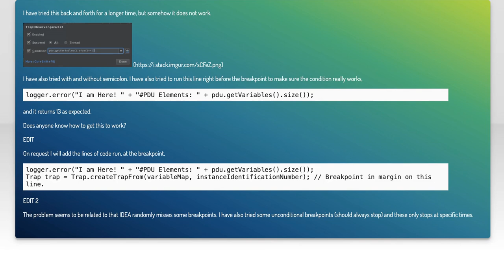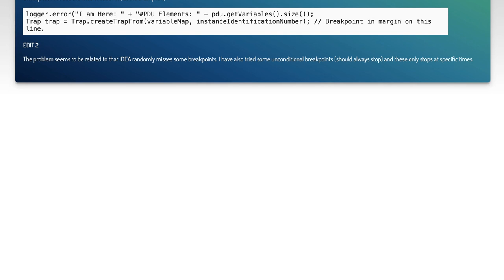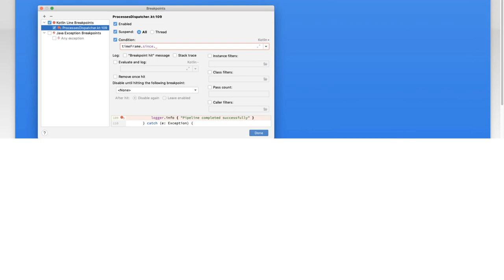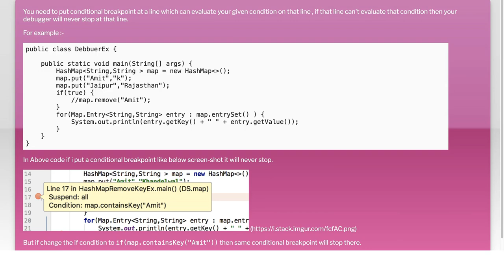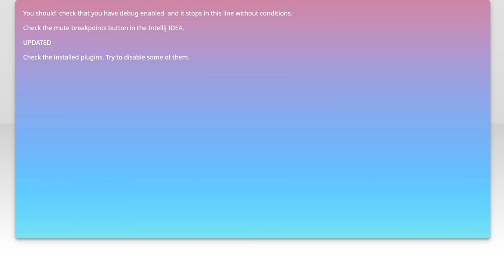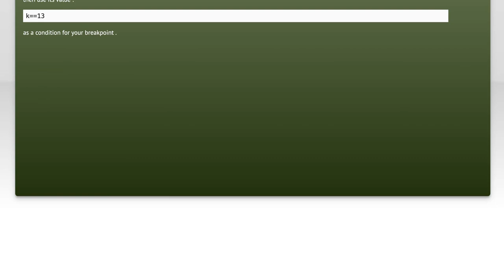How to Use Conditional Breakpoints in IntelliJ IDEA for Effective Debugging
In this video, we'll explore the powerful feature of conditional breakpoints in IntelliJ IDEA, a game-changer for developers looking to enhance their debugging process. Conditional breakpoints allow you to pause program execution only when specific conditions are met, making it easier to isolate and diagnose issues in your code. Join us as we walk through the steps to set up and utilize this feature effectively, helping you streamline your debugging workflow and improve your coding efficiency.

Today's Topic: How to Use Conditional Breakpoints in IntelliJ IDEA for Effective Debugging

Related to